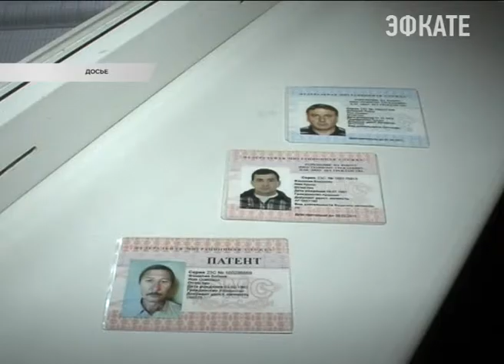В Сочи работают около 10 тысяч иностранцев. Новости Сочи Эфкате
Такое количество трудовых патентов было выдано сотрудниками УФМС за этот год. Для того, чтобы не нарушать законы и принимать «рабочие руки» в соответствии с правилами и нормами, сочинские предприниматели и представители диаспор попросили специалистов центра занятости, Пенсионного фонда и Федеральной миграционной службы провести тематический семинар.
Сочи. Новости.
Телеканал Эфкате.